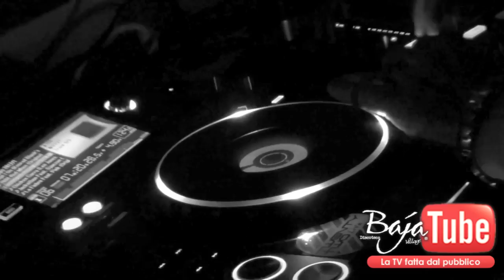SABATO 09 GIUGNO - GUEST DJ RALF